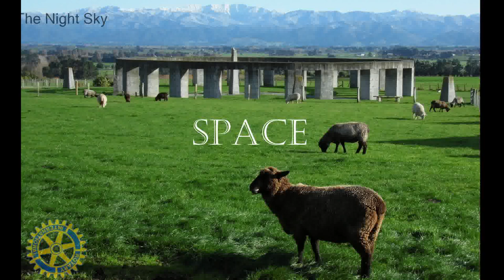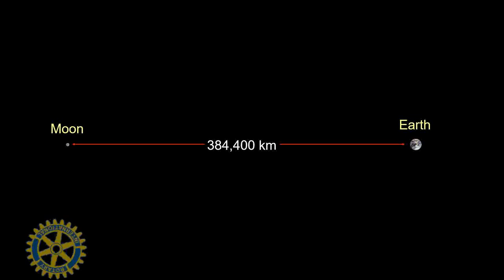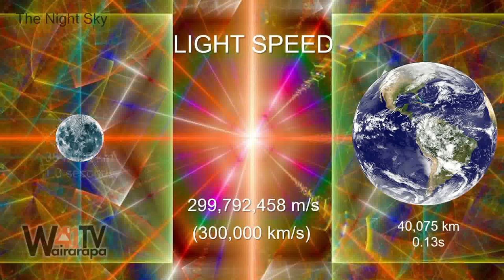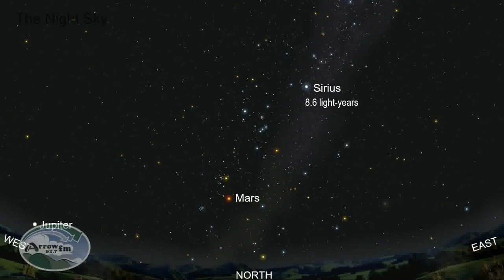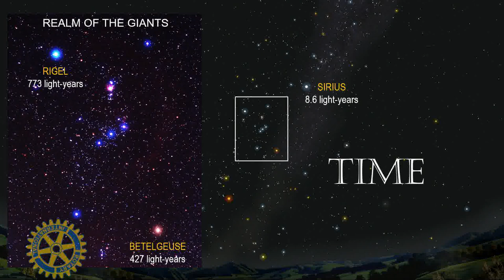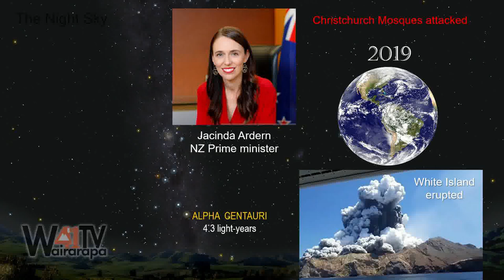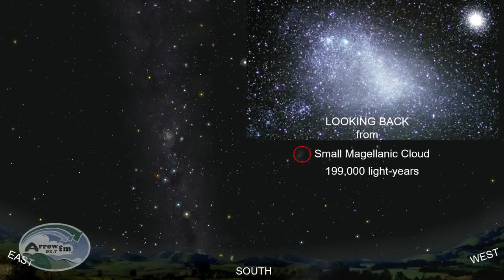The Night Sky - 07-02-2023